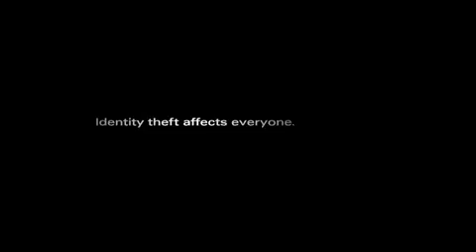Unmistakable Audi Q5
Identity theft affects everyone. The new unmistakable Audi Q5.